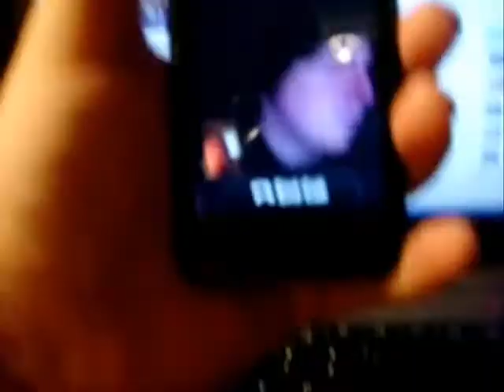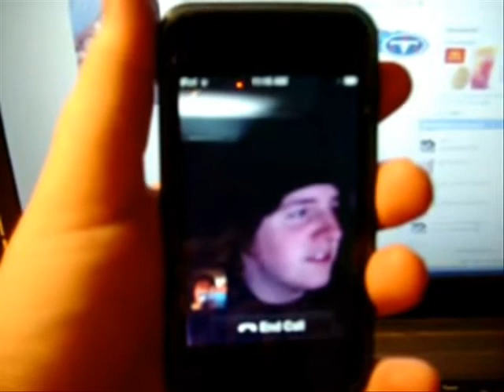WWRdippinwrestler275 - Copenhagen Long Cut Wintergreen